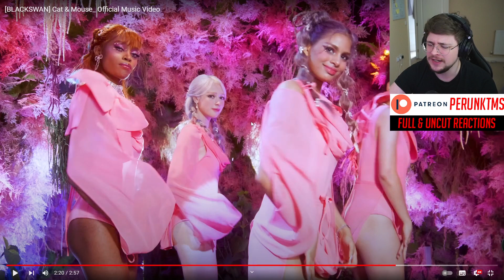Musician First Time Hearing [BLACKSWAN] Cat & Mouse_ Official Music Video Kpop Reaction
Hey guys enjoy the reaction :)